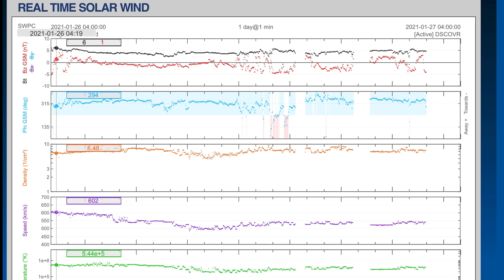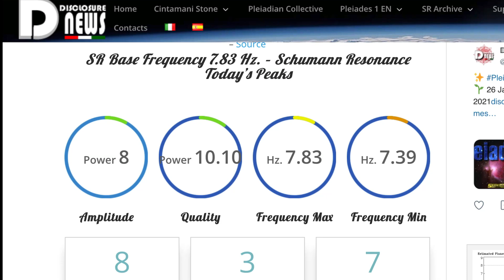Canada EXTREME COLD /600 Km/Second Solar Winds! / Schumann SPIKE Again!!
January 26, 2021
5 Day not so normal World Weather forecast Plus a look at OUR sun for today.